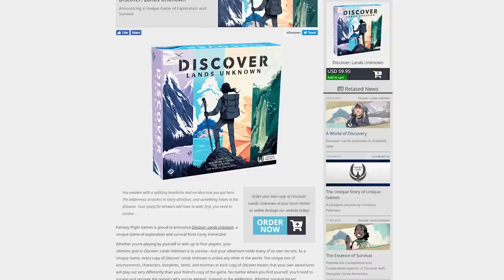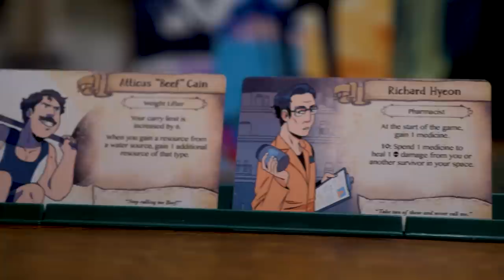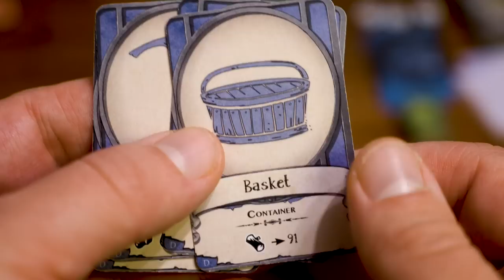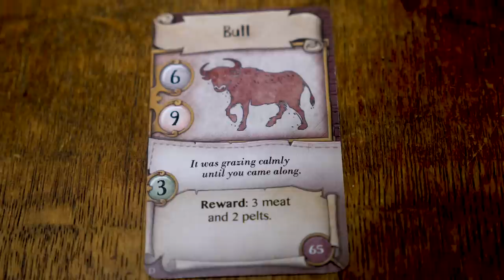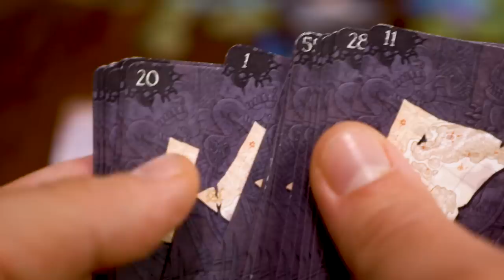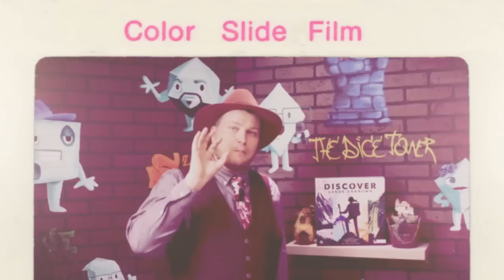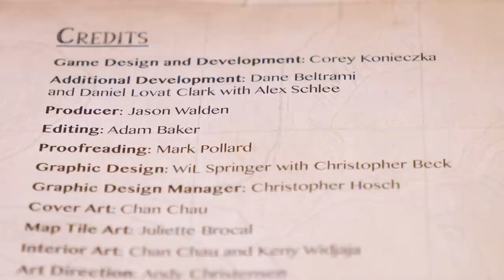Discover: Lands Unknown Review - What Just Happened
Enjoy the No Pun Included review for Discover: Lands Unknown

Juanitos